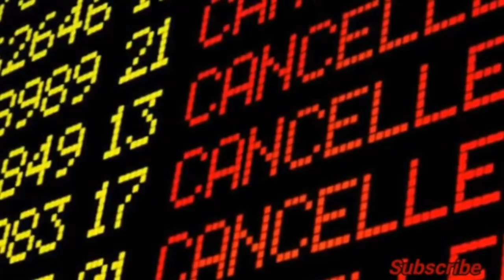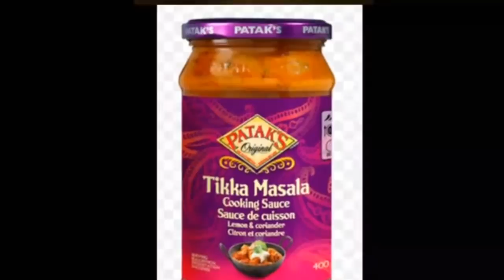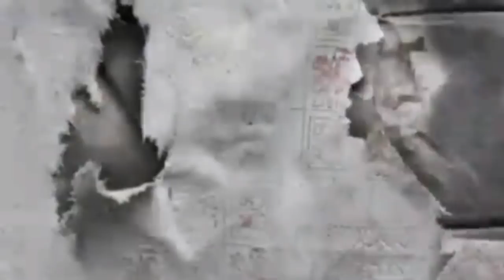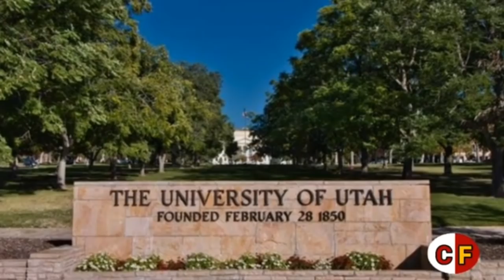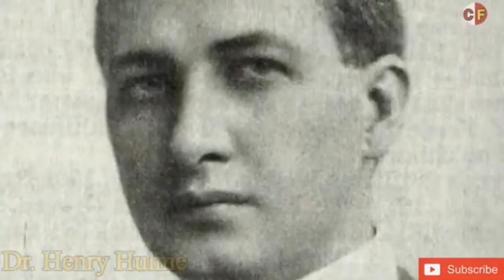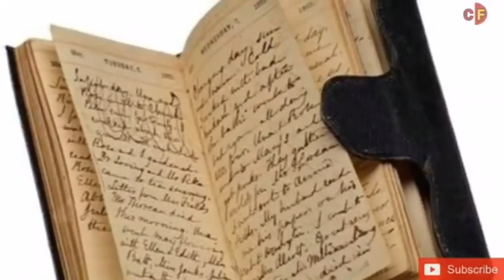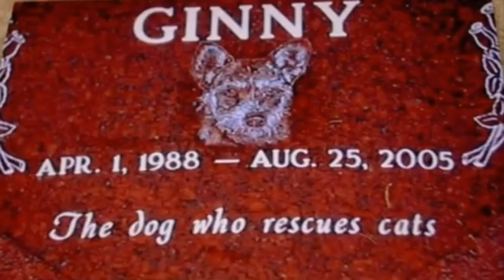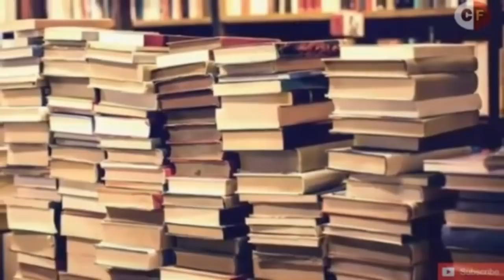Compilation of Amazing Stories